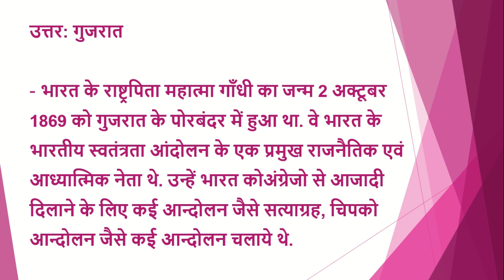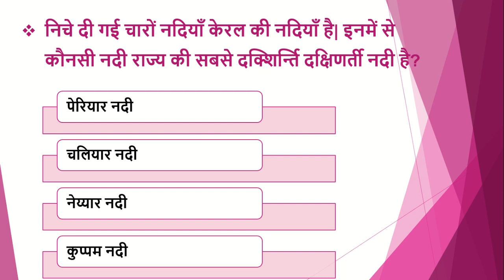upsc / uppsc daily quiz | 2 minute confidence booster | mcq|gk|uppcs|pcs|test series| paper| test #5